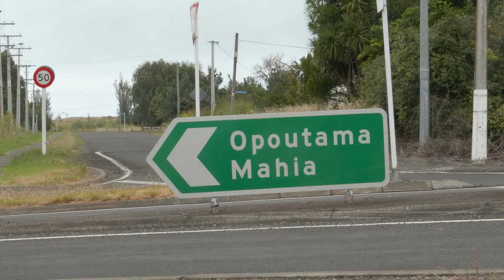Rocket Lab to benefit from roading package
Rocket Lab says the $8.3 million Provincial Growth Fund investment in Mahia roadworks will allow the space company to launch 120 rockets a year. The PGF announcement at Mahia's Tuahuru Marae yesterday included a $7 million grant to seal a 12.5km section of Mahia East Coast Road, which leads to the space company's launch complex at the tip of the peninsula.

Launch complex manager Chuck Dowdell told those gathered at the marae that Rocket Lab was licensed to launch 120 times a year from Mahia Peninsula, and improving road access to the site would allow it to “realise that intent”.

The company had injected more than $18m into the Hawke's Bay economy, mainly through employing locals — it has 27 Mahia-based staff — and contracting the services of local businesses, Mr Dowdell said.

Better road access would lead to more jobs and more investment in local businesses, he said.

“I guarantee that this investment is going to the right place at the right time.”

The $8.3m investment, announced by parliamentary under-secretary for regional economic development Fletcher Tabuteau, includes a $1m grant to seal 4km of private road on Onenui Station, where Rocket Lab's launch complex is based.

A second launch pad at the complex is due to be built by the end of the year.

A local man at the marae questioned why works on the road were starting at the end of the peninsula, despite a couple of significant washouts on earlier sections of the route into Mahia.

In response, Mr Tabuteau pointed to the $300,000 grant, also part of yesterday's announcement, to investigate the realignment of the peninsula's main access road from Nuhaka to Opoutama, which has been reduced to one lane for months after a washout at Black's Beach.

Wairoa Mayor Craig Little said the council needed to work out how the road should be fixed before forging ahead with remedial works.

He acknowledged the potential criticism of public funds being used to benefit a private business but said the funding application, which was made by Wairoa District Council, was “very much about the community” and prepared in conjunction with Rongomaiwahine Iwi Trust.

He also hinted that another PGF windfall for the district may be in the wings. This follows January's announcement of $4.8m for the rejuvenation of Wairoa's main street, Marine Parade.

You could tell it was an election year yesterday, with Napier MP Stuart Nash and Ikaroa-Rawhiti MP Meka Whaitiri, both of the Labour Party, there in support of New Zealand First's Mr Tabuteau, and both sides praising the coalition that allowed the PGF to get off the ground.

Mr Tabuteau was confident the fund would exist after the election but said its current form was up for debate, including whether it should be solely for the provinces or providing funding for cities.

The politicians were hosted by Rongomaiwahine Iwi Trust, whose chief executive, Moana Rongo, said work to seal Mahia East Coast Road would not only benefit Rocket Lab.

The “hideous” road was a safety hazard for locals, including children who needed to travel along it to school, Mr Rongo said.

The trust's forestry block, due to mature this year, was accessed via the road, along with several farms.

Mr Rongo did sound a warning over the peninsula's growth needing to be “co-ordinated and sustainable”.

References to the boost in visitor numbers that better road access would allow prompted murmurs of dissent from some members of the audience at Tuahuru Marae.